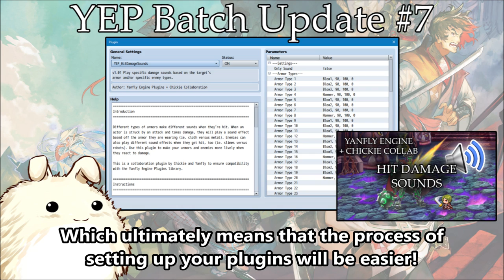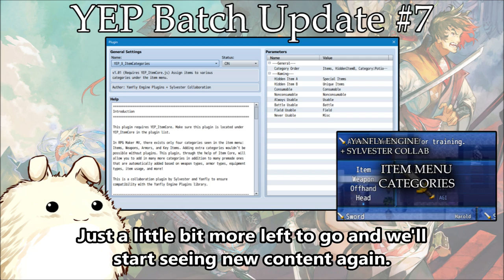Yanfly Engine Plugins - Batch Update #7 - RPG Maker MV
RPG Maker MV's 1.5.0 update contains a lot of new features. Of which, the newest plugin parameters add to a lot of quality of life updates. Yanfly and co. will be working on updating the existing plugins to access these new features!